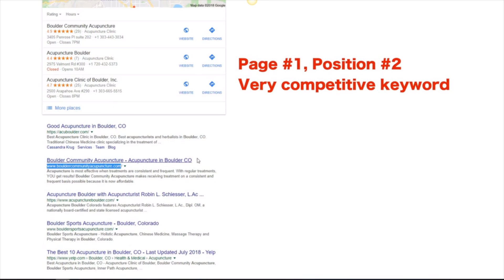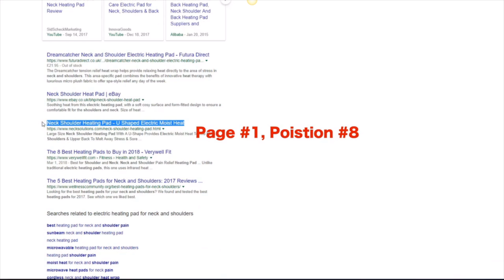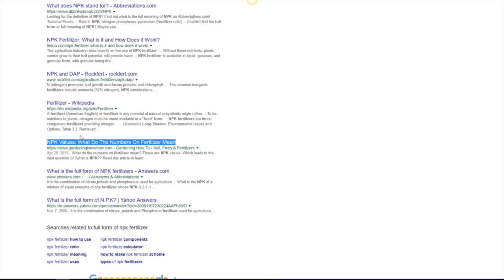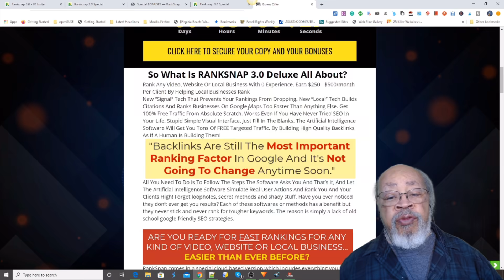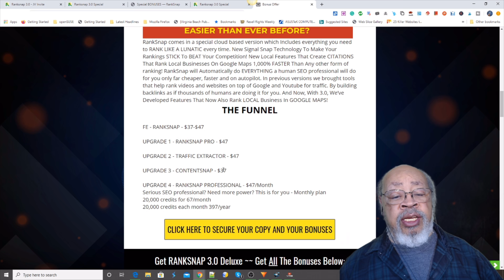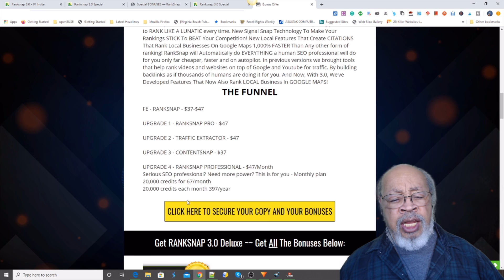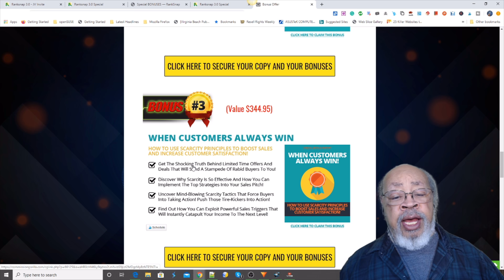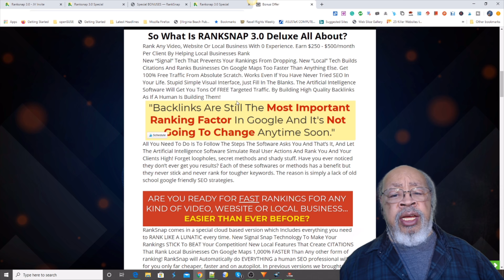RANKSNAP 3.0 Deluxe Review ~^~Watch RANKSNAP 3.0 Deluxe Review before you buy~^~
RANKSNAP 3.0 Deluxe Review ~ Get My RANKSNAP 3.0 Deluxe Review Bonuses

Rank Any Video, Website Or Local Business With 0 Experience. Earn $250 - $500/month Per Client By Helping Local Businesses Rank
New “Signal” Tech That Prevents Your Rankings From Dropping. New “Local” Tech Builds Citations And Ranks Businesses On Google Maps Too Faster Than Anything Else. Get 100% Free Traffic From Absolute Scratch. Works Even If You Have Never Tried SEO In Your Life.
Stupid Simple Visual Interface, Just Fill In The Blanks. The Artificial Intelligence Software Will Get You Tons Of FREE Targeted Traffic. By Building High Quality Backlinks As If A Human Is Building Them!

All You Need To Do Is To Follow The Steps The Software Asks You And That’s It, And Let The Artificial Intelligence Software Simulate Real User Actions And Rank You And Your Clients High!
Forget loopholes, secret methods and shady stuff. Have you ever noticed they don’t ever get you results? Each of these softwares or methods has a benefit but they never stick and never rank for tougher keywords. The reason is simply a lack of old school google friendly SEO strategies.

RankSnap comes in a special cloud based version which Includes everything you need to RANK LIKE A LUNATIC every time. New Signal Snap Technology To Make Your Rankings STICK To BEAT Your Competition! New Local Features That Create CITATIONS That Rank Local Businesses On Google Maps 1,000% FASTER Than Any other form of ranking! RankSnap will Automatically do EVERYTHING a human SEO professional will do for you only far cheaper, faster and on autopilot. In previous versions we brought tools that help rank videos and websites on top of Google and Youtube for traffic. By building backlinks as if thousands of humans are doing it for you. And Now, With 3.0, We’ve Developed Features That Now Also Rank LOCAL Business In GOOGLE MAPS!.

Thanks for checking out my RANKSNAP 3.0 Deluxe Review.

Translated titles:
RANKSNAP 3.0 Deluxe Review ~ ^ ~ Ver RANKSNAP 3.0 Deluxe Review antes de comprar ~ ^ ~

RANKSNAP 3.0 Deluxe Review ~ ^ ~ Regardez RANKSNAP 3.0 Deluxe Review avant d'acheter ~ ^ ~